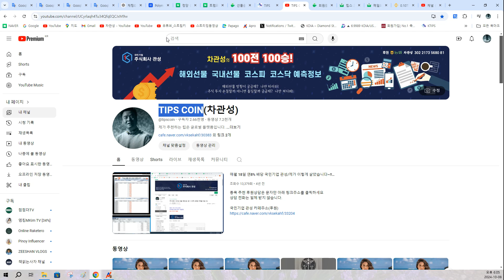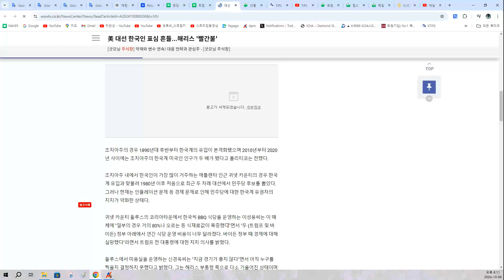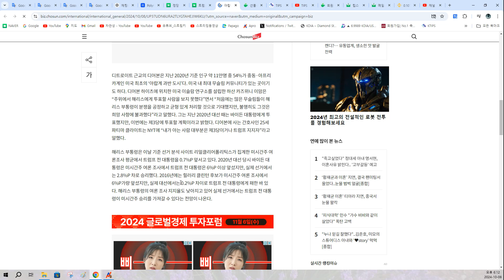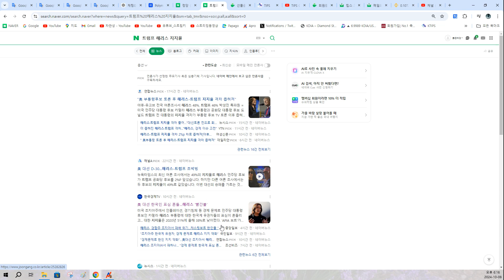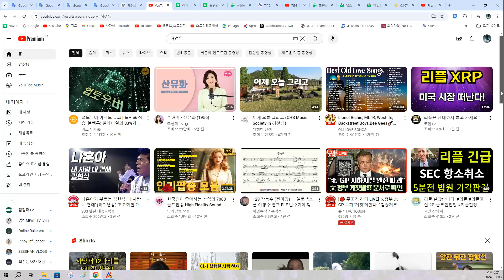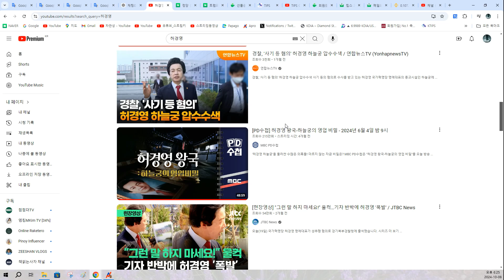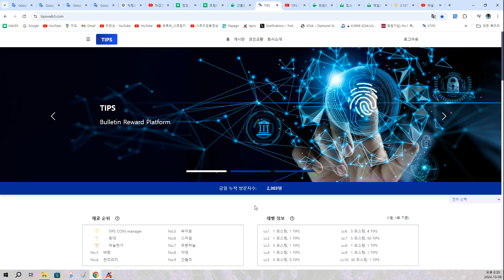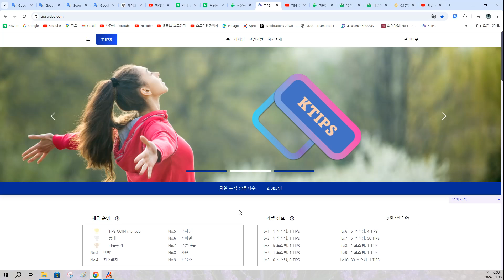xrp 리플 폭등 확률은 없는가? 내 예언 10cm의 비밀과 숫자 6으로 결정나기를 ...